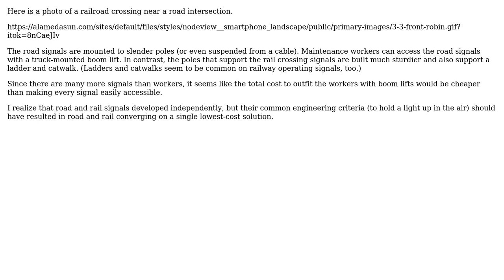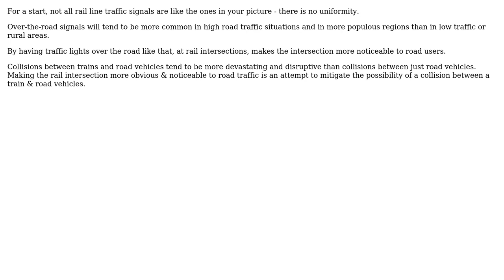Why are rail signals overbuilt compared to road signals?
With thanks & praise to God, and with thanks to the many people who have made this project possible! | Content (except music & images) licensed under CC BY-SA | Music | Images & others | With thanks to user Spencer Joplin user Fred and the Stack Exchange Network Trademarks are property of their respective owners. You are responsible for your own actions.